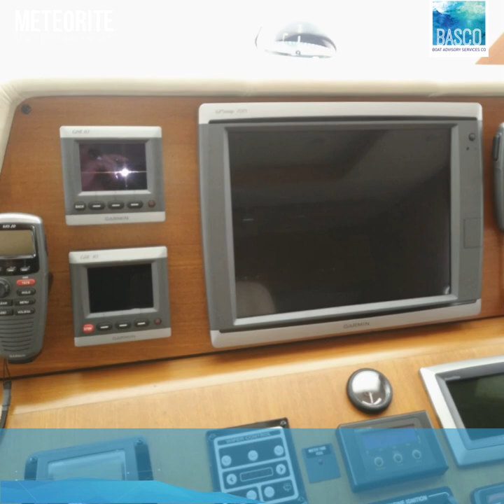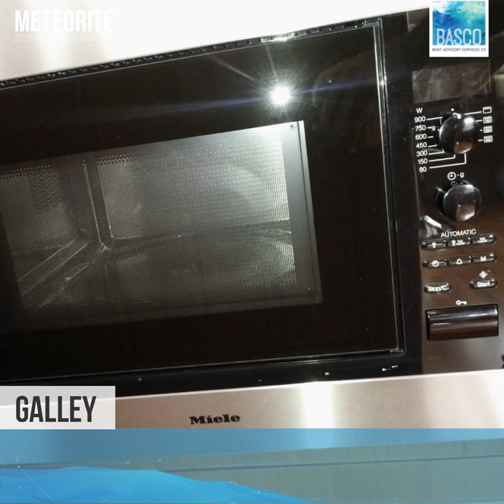2012 GRAND BANKS 53 ALEUTIAN RP METEORITE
This 2012 Grand Banks 53 Aleutian RP Meteorite located in Singapore is for sale by Online Auction.

Boat Details:
⚓ Year: 2012
⚓ Hull Material: Fibreglass outer skin: gel- coated, Cook composites & polymers
⚓ Fibreglass hand-laid
⚓ Manufacturer: Grand Banks Yachts
⚓ Designer: Grand Banks Yachts
⚓ HIN: MY-GNDAB008I112
⚓ Rego: Singapore (GST NOT PAID)

Specifications:
⚓ Max Length: 57’ 10” (17.61 M)
⚓ LOA: 53’ 10” (16.39 M)
⚓ Beam: 17’ 9” (5.40 M)
⚓ Draft: 4’ 9” (1.45 M)
⚓ Displacement: 33 Tons / Half Load
⚓ Water Capacity: 1,136 Litres
⚓ Holding Tank: 379 Litres
⚓ Fuel Capacity: 3,785 Litres
⚓ Cruise Speed: 18-20 Knots
⚓ Max Speed: 23 Knots

Lower Deck:
⚓ FWD Layout: (1) Mid-Ship Master,
⚓ (1) Double VIP SR – Forward
⚓ (1) SR to Port with Twin Bunks
⚓ Berths: 6
⚓ Sole: Teak Strip Flooring Throughout
⚓ Head Countertops: Corian Savannah
⚓ Toilet: 2 Tecma
⚓ Shower: 2
⚓ Washer / Dryer: Prep for combo unit in port cabinet in utility room
⚓ Port Holes: Opening port lights with screens at all staterooms
⚓ Engine Room: Fire Extinguisher, with engine, generator, blower shut down and override control
⚓ Entertainment: Pioneer CD/ DVD/ USB in port cabin, forward cabin and master

Upper Deck:
⚓ Saloon: Straight settee to port
⚓ L- Settee to starboard
⚓ Blinds: Oceanair blinds for fwd windshield, all windows and door at pilot house and saloon
⚓ Helm Seat: Stidd
⚓ Saloon TV: 40”
⚓ Entertainment: CD/ DVD player with speakers, Bose premium package
⚓ TV in saloon
⚓ Screen Doors: Retractable Phanton Screens for stbd door and aft door

Galley:
⚓ Fridge/ Freezer: Vitrifigo Drawers (4 drawers- 3 x fridge, 1 x freezer)
⚓ Appliances: Miele Microwave oven
⚓ Galley Counter Top: Corian Savannah
⚓ Cooktop: Miele 4 burner electric with extractor fan
⚓ Faucet: Grohe, single lever, pull-out head with hose
⚓ Galleyware: 10 place setting bone china GB dishware (dinner plate, salad plate, bowl, coffee mug)
⚓ 1 set serving platters
⚓ 10 place setting of GB flatware (dinner fork, salad fork, soup spoon, teaspoon, knife)
⚓ 1 set serving utensils
⚓ Water Purification: Seagull microbiological purifier with faucet in galley

Exterior:
⚓ Deck Material: Teak Decking in cockpit
⚓ Flybidge Wet Bar: Isotherm Fridge
⚓ Custom teak grate table
⚓ FB Helm Seat: Stidd
⚓ Add FB Helmseat: Stidd
⚓ Radar Arch: Molded fibreglass
⚓ Davit: Electro- hydraulic, 1000 lb with hydraulic rotation
⚓ Dinghy chocks
⚓ Swim Platform: Moulded fibreglass, teak deck
⚓ Swim ladder under mounted
⚓ Cockpit Seating: FRP cockpit seat with Soft Dura Extra Fabric
⚓ Fresh Water Reg: Fresh water regulator with hose adapter
⚓ Windlass: Lo Frans Falkon Horizonal, chain rode, DC with remote
⚓ Deckwash: Fresh and Salt Water wash down at bow

Mechanical:
⚓ Engines: Twin Cummins QSM 11@ 715 HP and ZF 325 I V Drive Gears
⚓ Fuel: Diesel
⚓ Steering System: Hydraulic
⚓ Generator: Onan 17.5 kW with sound shield

Electrical:
⚓ Electrical System: 240V / 50HZ / 24VDC. International wiring colour code
⚓ Batteries: AGM Lifeline with fibreglass boxes, lids and straps
⚓ (2) engine starting
⚓ (4) house
⚓ (1) generator
⚓ (2) thrusters
⚓ Thrusters: Sleipner Side Power SE 250 / 170 TC DC
⚓ Sleipner Side Power SE 170 / 250 TC, DC
⚓ Outlets / Switches: Vimar
⚓ Inverter: Mastervolt Mass 24V/ 2500W- 60 with remote panel and AGM battery
⚓ Transformer: Mastervolt
⚓ Bilge Pump: Rule, automatic, DC (3)
⚓ Air Conditioning: Marine Air - Reverse Cycle
⚓ Hot Water: Electric with heat exchanged cooling
⚓ Watermaker: Prep only
⚓ Carbon Monoxide: Detectors in sleeping areas
⚓ Electronics: Garmin 7012 GPS/ Plotter/ Radar (1 screen lower helm/ 1 screen upper helm)
⚓ Garmin 21GHC10 Autopilot w/ remote
⚓ Garmin GMI10 tri data
⚓ 1 x engine display at lower and upper helm
⚓ Radio: Garmin GH510I VHF

Others:
⚓ Fabrics: 2012 Martha’s Vineyard Collection
⚓ Lighting: LED running/ navigation lights
⚓ Canvas Package: Full set Sunbrella Navy Blue
⚓ Bimini: Sunbrella Navy Blue
⚓ Fenders Holder: Custom fabricated fender holder at stern for 4 units of 12” Fenders
⚓ Anchor: Stainless Steel Bruce Type 40 kg
⚓ Primary Chain: 90 Metres
⚓ Anti-foul: International Micron Extra/ Navy Blue
⚓ Safety Railing: Custom designed 5” higher staircase railing at FB

For further information and inspections, please contact
William Schick on